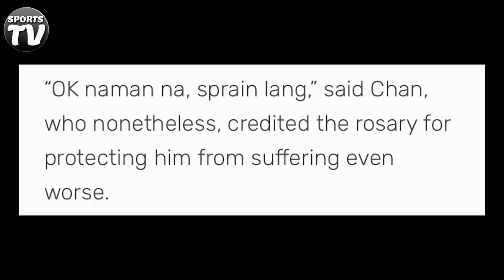Jeff Chan niligtas ng ROSARY sa paa para sa katakot-takot na INJURY